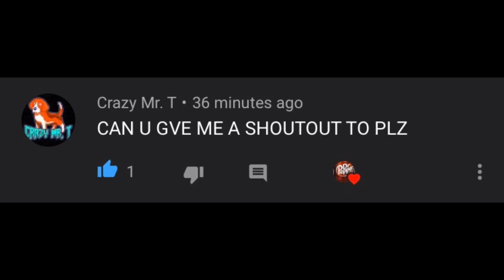Shoutout to Crazy Mr. T